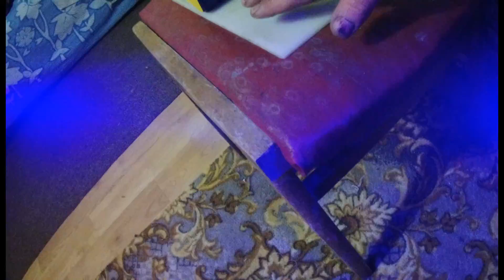the winter in village